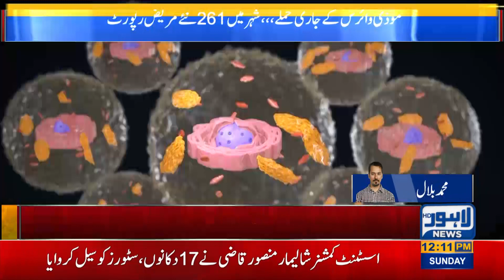9 people die of corona virus in Lahore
9 people die of corona virus in Lahore